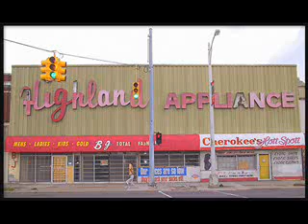Highland Appliance Radio: Sleepwalker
One of a series of terrifically-entertaining radio commercials created for Detroit-based Highland Appliance (later Highland Superstores) in the 1980s by W. B. Doner Advertising of Southfield, MI.  This one is voiced by veteran character actor and producer Lorenzo Music.